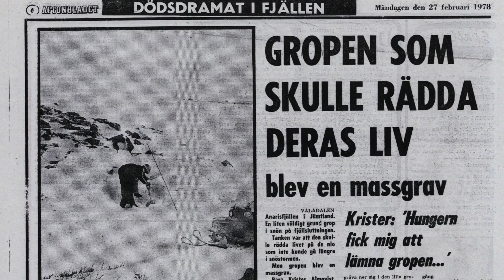Günter Wolf talks katabatic wind - Dyatlov Pass vs Anaris.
Günter Wolf, physicist, explains the basis for katabatic winds in the
Dyatlov Pass, comparing it with the Anaris accident in Sweden 1978 (interview in English by Melker Becker).

- which is based on our "Swedish-Russian Dyatlov Pass Expedition" of Jan/Feb, 2019. A film by Melker Becker.

The skiing to the pass and camping along the route in a tent, made part of a new theory. It tries to explain how a katabatic wind scenario at the Dyatlov pass in 1959 was the cause of the group fleeing the tent and not being able to return before succumbing. Another important component of the theory is the presence of two bivouacs in the forest, not one, of which one collapsed and trapped four of the group members.

/Richard Holmgren

The documentary is a production by Pannrummet and SVT, Sweden.